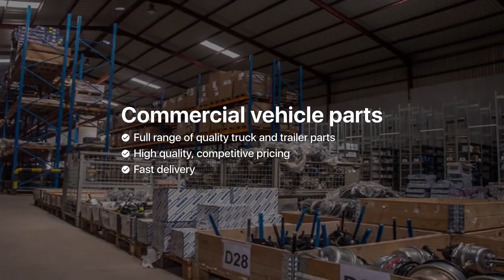Intertruck Zambia — Truck and Trailer parts in Lusaka, Zambia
Intertruck Zambia — Truck and Trailer parts and Commercial vehicle parts in Lusaka, Zambia

Intertruck Zambia is one of the leading suppliers of parts for trucks and trailers. With their one-stop-shop principle they offer a complete range of products. Next to the European Intertruck brand the range covers all major A-brands. All products are manufactured in compliance with European standards and according to OEM specifications. With its central location in Lusaka, near to Lumumba Road, the Intertruck shop and warehouse are easily accessible. Intertruck Zambia's constant high stock levels guarantee a quick delivery.